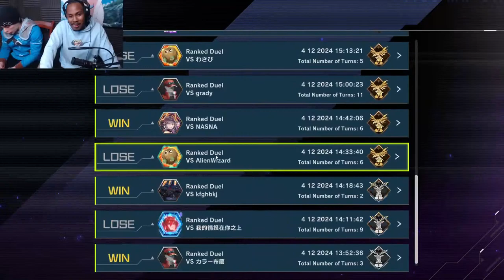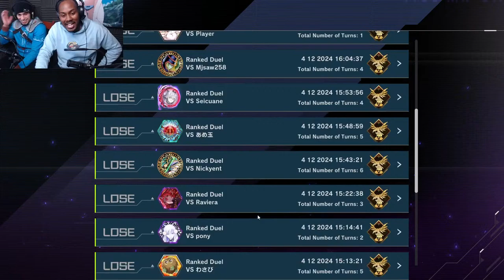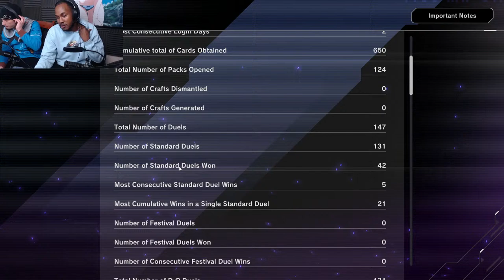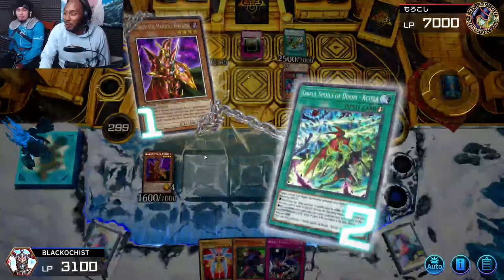Dexter is Sick - Yugioh Masochist Challenge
Masterduel Masochist Challenge